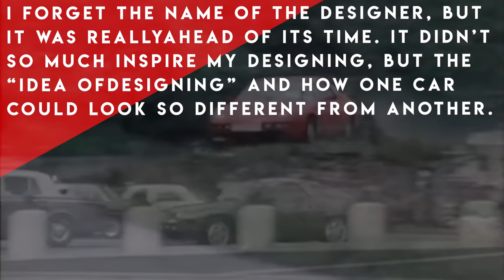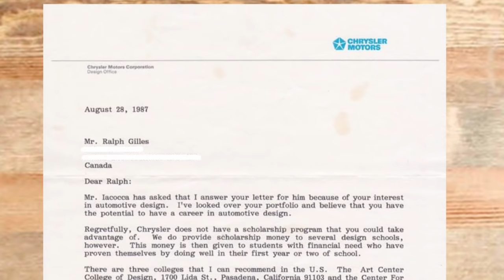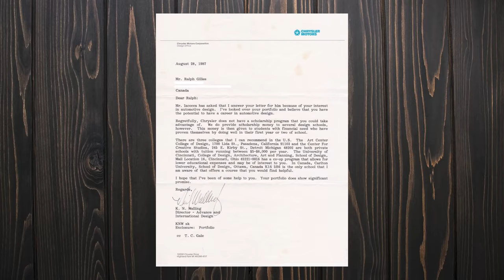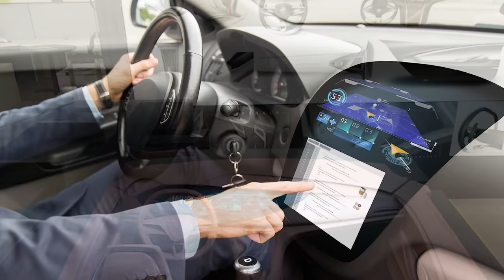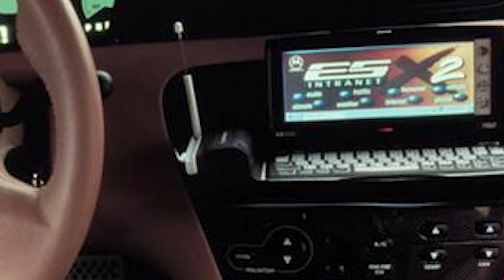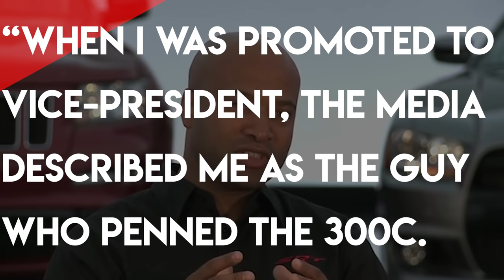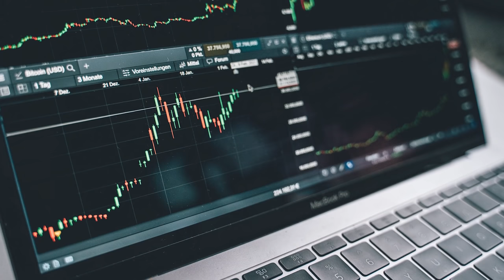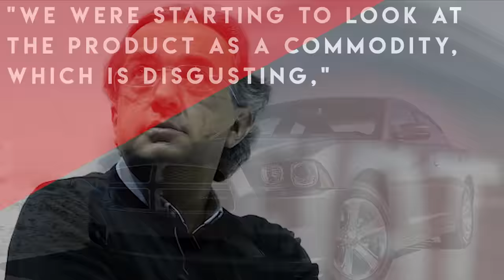Ralph Gilles Put Chrysler Back On The Map (Car Design Documentary)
Ralph Gilles is one of the most influential people working in automotive design today. He’s been working for Chrysler since 1992, and in that span, he has led design efforts on cars like the 300, Charger, and Viper. But his impact goes well beyond the surface. Ralph Gilles has been the definition of stability in an industry defined by change. Welcome to another episode of Industry Icons!

Gilles has contributed to cars like the Chrysler 300, Dodge Charger, and SRT Viper.

SOURCES

CHAPTERS

0:00 INTRO
0:40 EARLY LIFE
6:27 START OF CAREER
8:57 300/CHARGER/MAGNUM
17:31 FCA ACQUISITION
18:34 SRT VIPER
22:55 LATER CAREER